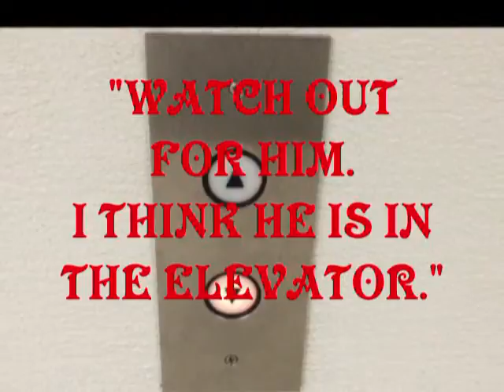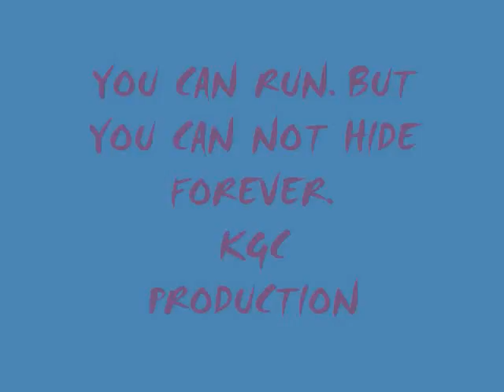YOU CAN RUN BUT YOU CAN NOT HIDE FOREVER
Artists : Akui , LoveJoy  K. &  The Ocean blue.
KGC  Production.